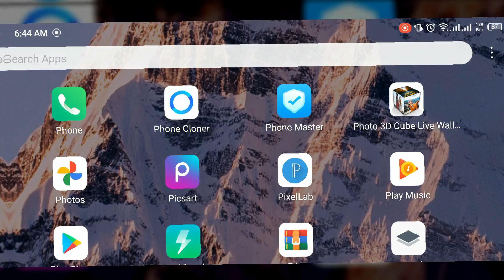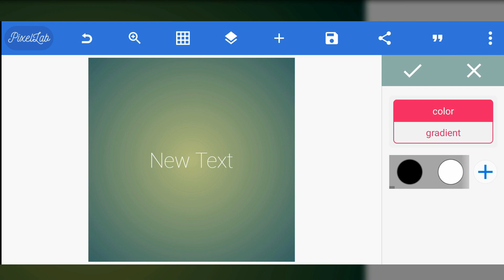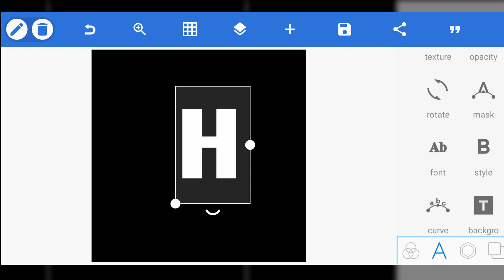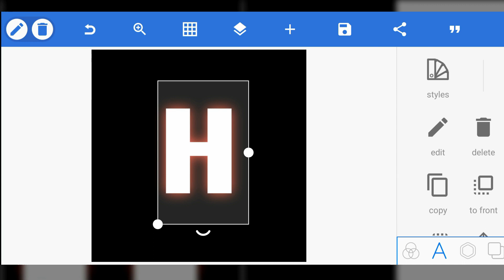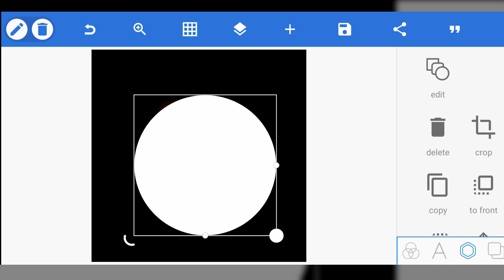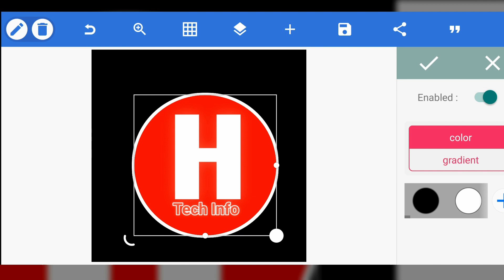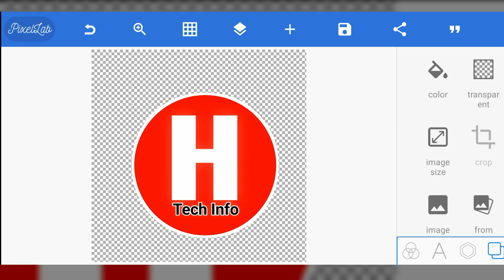how to make logo for YouTube channel | How to create a logo for youtube on mobile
If you are looking to create a logo for your YouTube channel, there are several options available to you. One option is to design the logo on a mobile device. You can search for logo design apps or tools that are suitable for mobile use. For example, you can try searching for "logo design on mobile" or "how to make logo on mobile" to find relevant resources. Additionally, if you prefer instructions in Hindi, you can search for "channel logo kaise banaye" or "youtube channel ke liye logo kaise banaye." These searches will provide you with step-by-step tutorials or video guides on how to create a logo specifically for a YouTube channel. Once you have created your logo, you may also want to consider creating a thumbnail for your videos. There are several apps available for Android that allow you to make YouTube thumbnails on mobile devices. So, if you are using an Android device, you can search for "how to make youtube thumbnail on Android" for detailed instructions on creating attractive thumbnails for your YouTube videos.

how to make logo on mobile
how to create a logo for youtube on mobile
how to make a logo for youtube channel
how to make youtube thumbnail on android